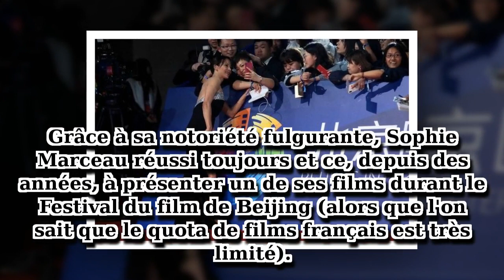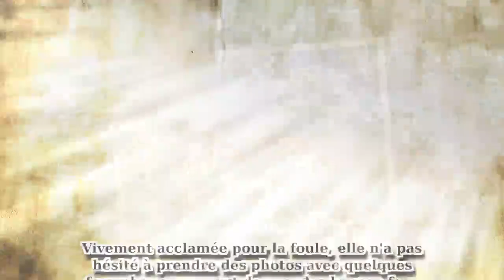Sophie Marceau : Radieuse en robe bustier, elle est accueillie comme une reine en Chine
Invitée au Festival du Film International à Beijing, Sophie Marceau a fait sensation en défilant sur le tapis rouge vêtue d’une sublime robe moulante. L'actrice de 52 ans a d'ailleurs de nouveau été accueillie comme une véritable star en Chine.